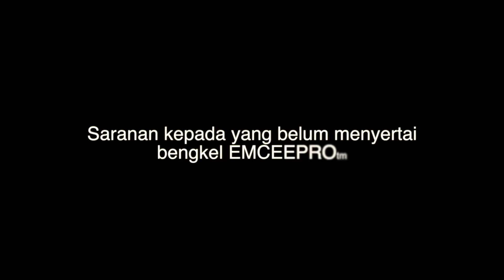Testimoni bengkel EMCEEPRO (Nurul Ain)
Rizal Rashid
Master Trainer
Neuronworks International
Pengasas Seminar Now Everyone Can Speak (NECS)